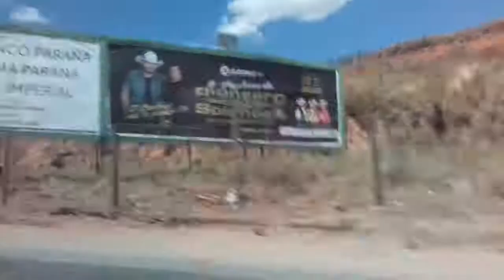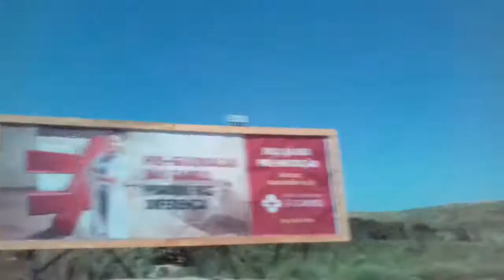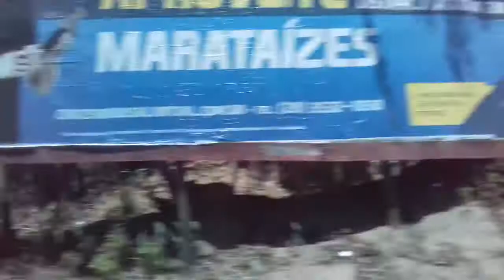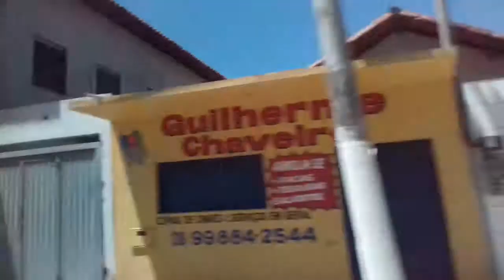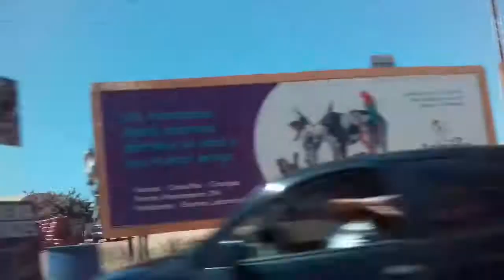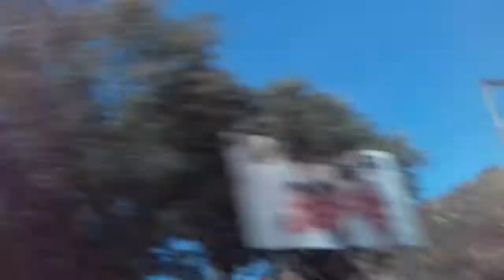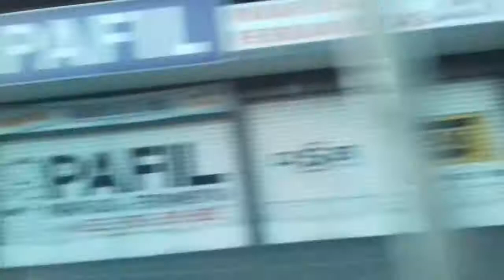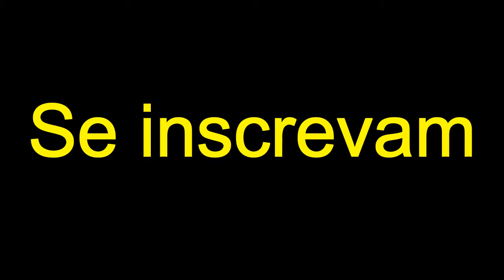EU FUI NA PRAIA DE PIUMA COM A MINHA FAMÍLIA